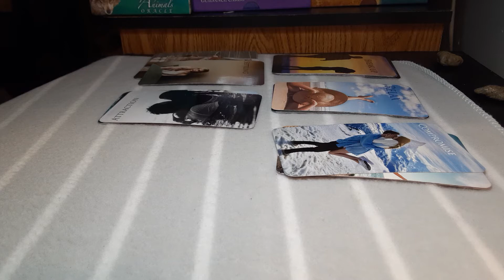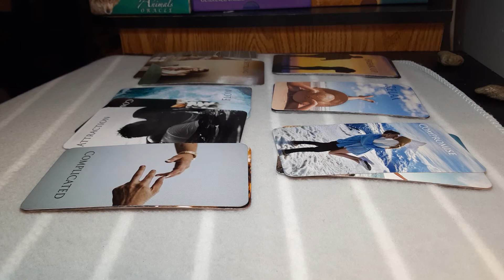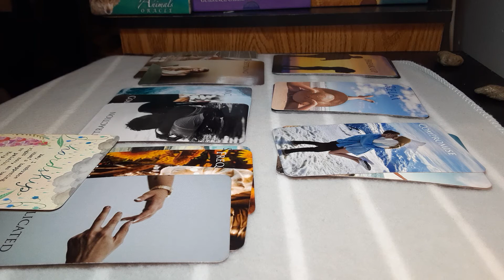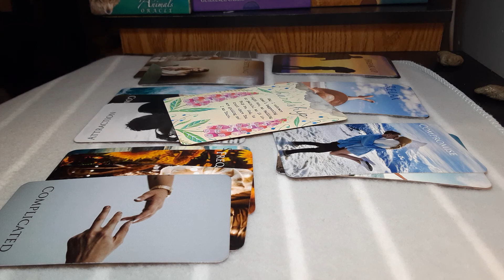Libra- You will be tempted😰🐍